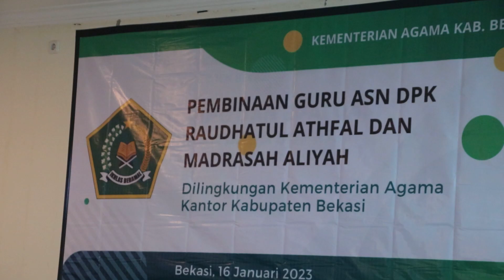KEGIATAN MONEV BOP RA DAN PEMBINAAN GURU ASN DPK RA DAN MA DI WILAYAH KAB BEKASI